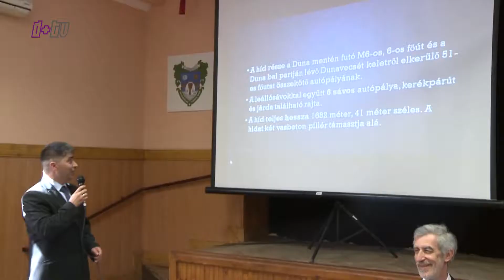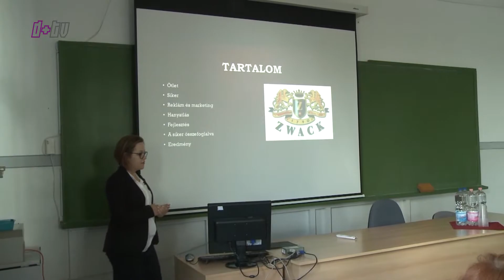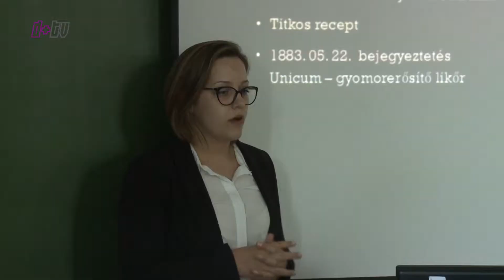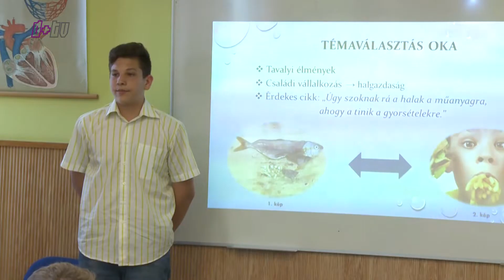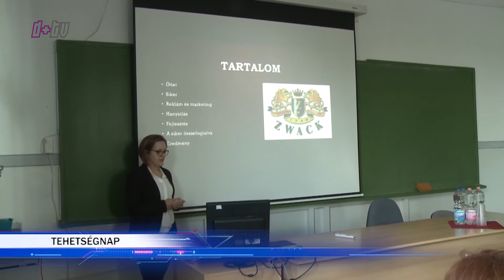2017. 05. 20. Híradó